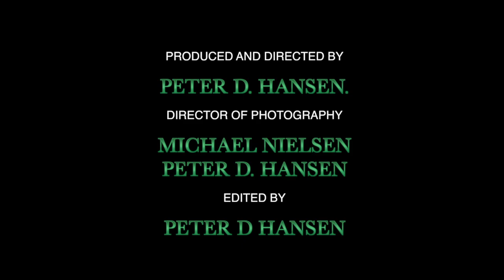Denners Trickbag "Never in my life"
Ladies and gentlemen velcome to the world premiere on the new Denners Trickbag music video, " Never in my life"